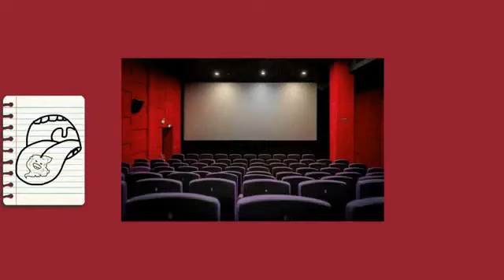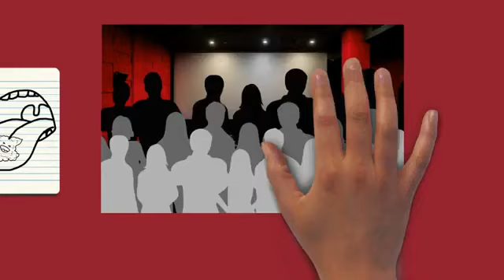Draw My Life Popcorn